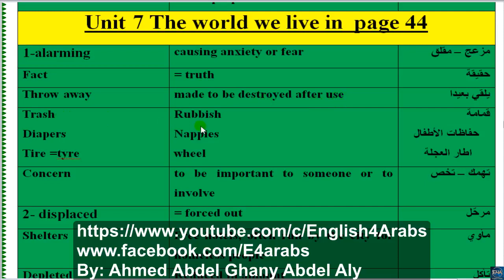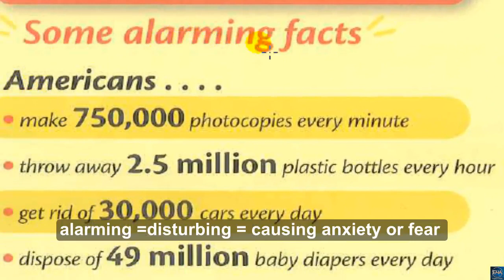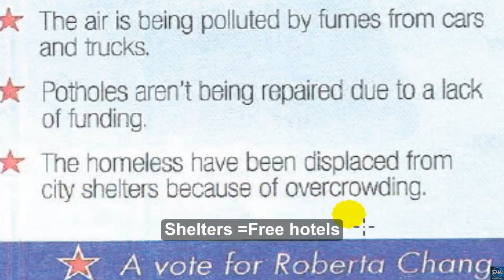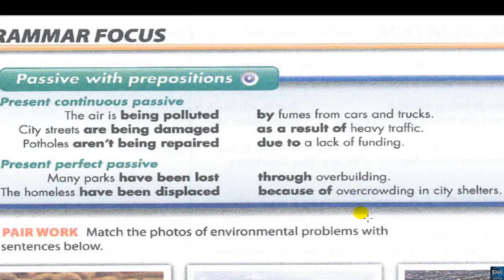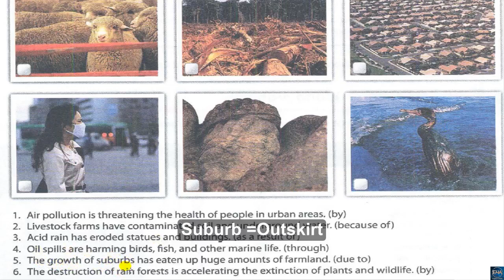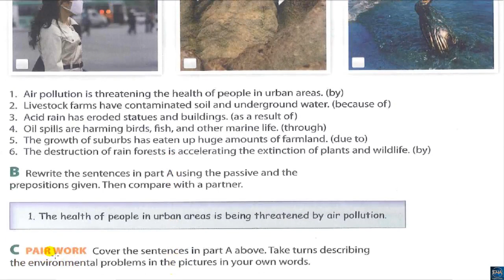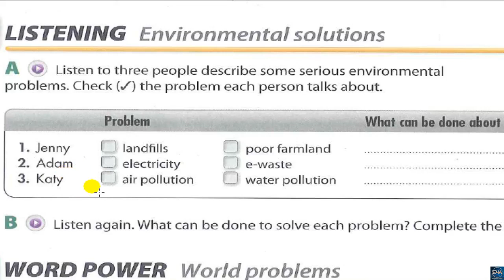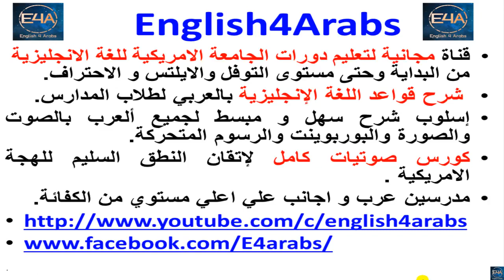كورس انجليزي-الجامعة الامريكية انترتشينج 3 الوحدة7 شرح Interchange 3 Unit 7 part1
كورس انجليزي -كورس كامل للصوتيات ولتعلم اللهجة الامريكية بالإضافة 12 مستوي بقوائم التشغيل شرح سلسلة انترتشينج العملاقة التابعة لجامعة كامبريدج فيديو علي رابط قناة English4Arabs التالي
يمكنك شراء الكتب من اقرب مكتبة لمنزلك علي مستوي العالم بكتابة اسم الدولة والمدينة في خانة البحث ستجد أقرب الموزعين لسلسلة انترتشينج يمكنك النقر علي المدينة بالخريطة:  ج
لتحميل كتب المعاني والكلمات و الترجمة الخاصة بسلسلة انترتشينج انتروInterchange Intro  – انترشينج1Interchange 1  – انترتشينج2 Interchange 2 – انترتشينج3 interchange 3 علي الرابط التالي :
   أنشر رابط القناة  لكل اصدقائك ليجعله الله في ميزان حسناتك كصدقة نشر علم وعمل خيري ومحاربة الجهل. لن يستغرق الامر اكثر من ثانية فقط  انسخ عنوان القناة وارسله لكل اصدقائك . وجزاكم الله جميعا خير .